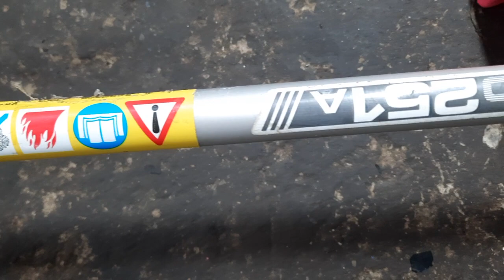Đã bán.Máy cắt cỏ KAWASAKI TG33,nòng 37ly 33cc nhật bãi.Lh 0765959958.